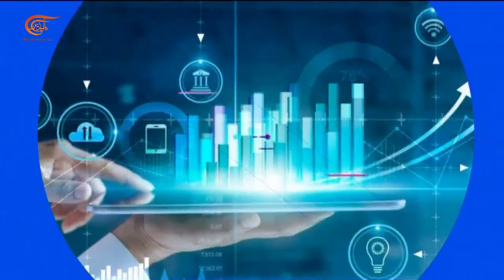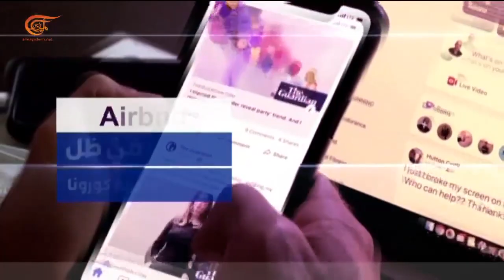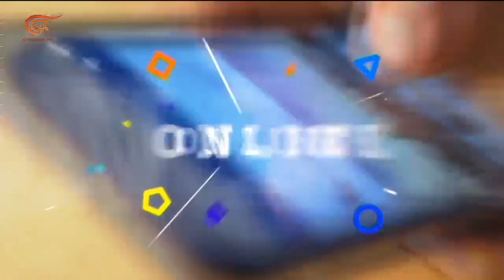المشهديّة | تقدم استراتيجي للقوات الروسية شرق أوكرانيا | 2022-05-28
المشهد الساخن: تقدم استراتيجي للقوات الروسية شرق أوكرانيا، مشهد اليوم: المناضلة اليابانية فوساكو شيغينوبو حرة.. وبالكوفية الفلسطينية، المشهد الاقتصادي: بذريعة اجراءات كورونا.. صناعات واستثمارات تتنقل من الصين الى أميركا.